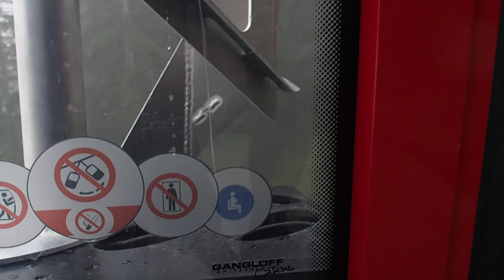Panoramabahn Heidbüel, Churwalden (Arosa Lenzerheide)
Talfahrt mit der Gondelbahn Heidbühl, Skigebiet Arosa Lenzerheide. Erbaut 2015 von Bartholet/Flums (BMF), 8er-Gondeln von Gangloff/Schweiz (Design: Porsche Zell am See). Die Anlage ersetzt die Städeli (WSO)-Sesselbahn Alp Stätz (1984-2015)

Gondola lift "Heidbühl" in Churwalden, ski resort Arosa Lenzerheide/Switzerland. Lift built in 2015 by Bartholet/Switzerland.

Discesa a valle integrale con la cabinovia Heidbühl, aera sciistica Arosa Lenzerheide/Svizzera. Cabinovia costruita nel 2015 da Bartholet/Svizzera.

Télécabine Heidbühl, station de ski Arosa Lenzerheide/Suisse. Construite en 2015 par Bartholet/Suisse.